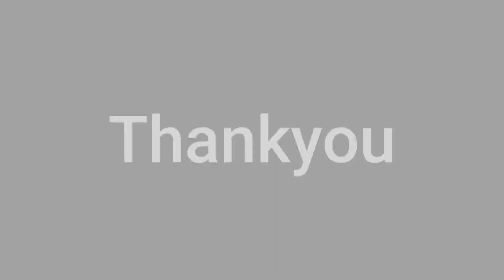Sports day Special (New St. Paul's School gauchar)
Co-Curriculam activities